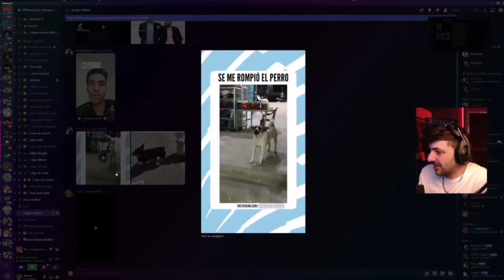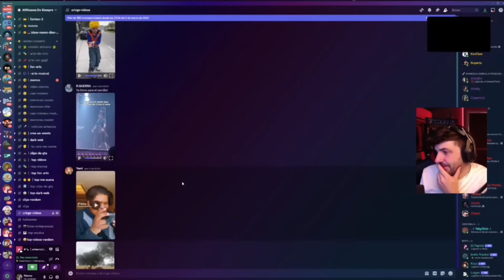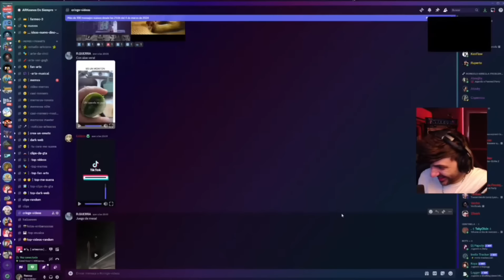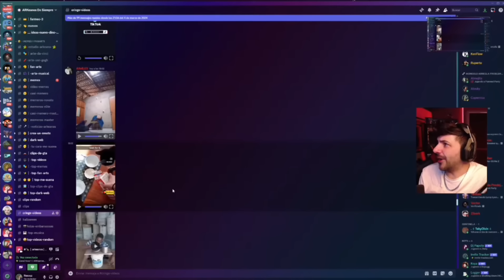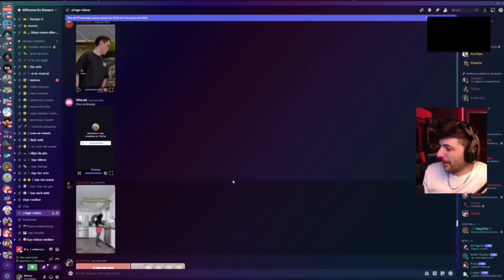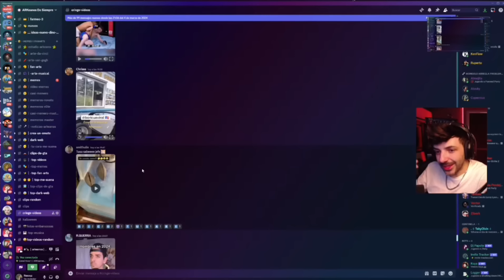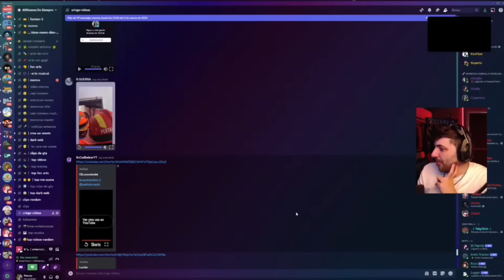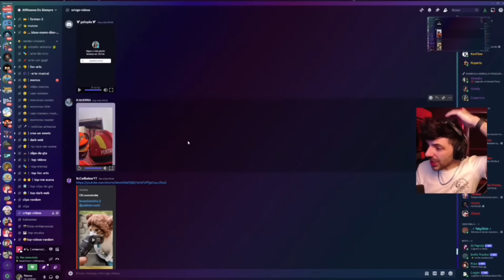JAJAJAJA NOOO!!! la verdadera creadora de ME PEDRITO..... Una rosa una rosa 🤣